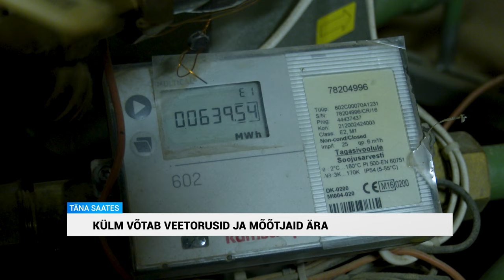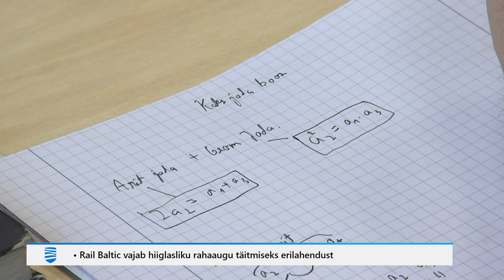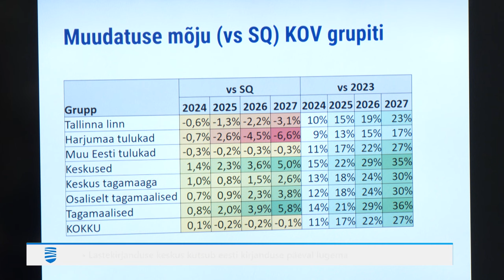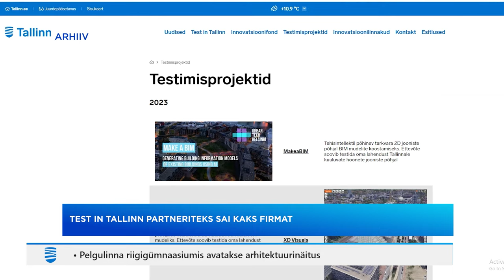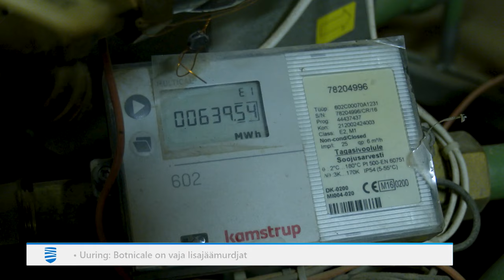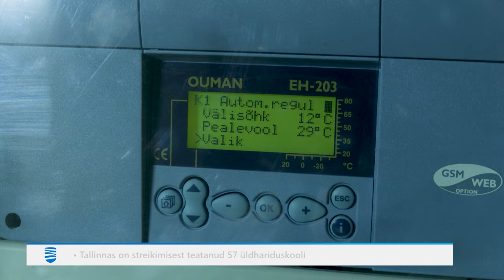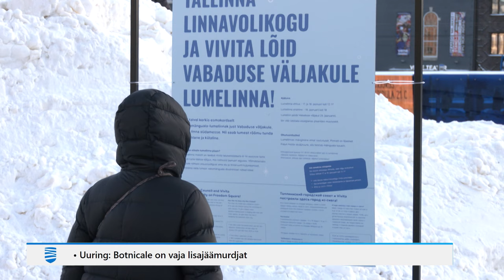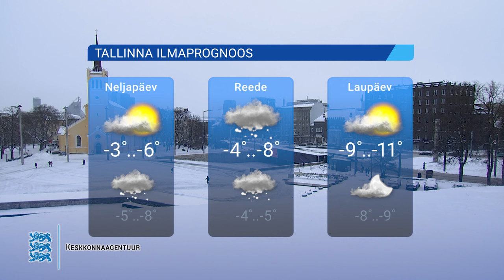17.01.2024 - Tallinna Uudised